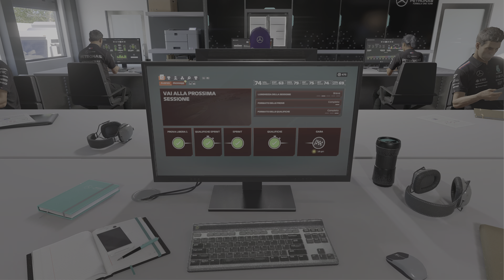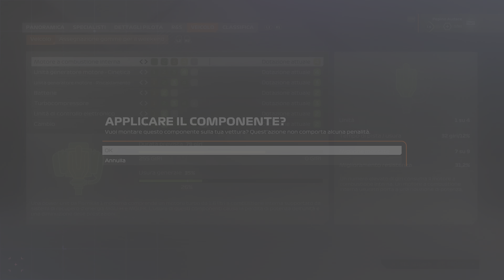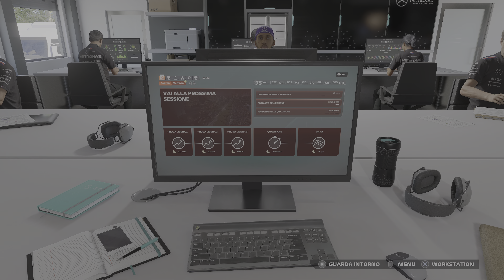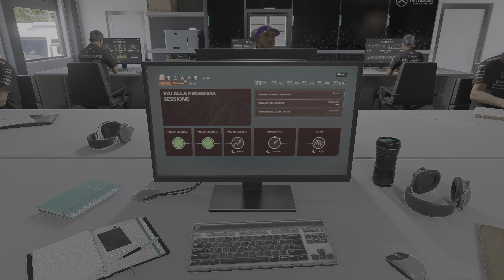F1 24 Pepino Audace mercedes 14